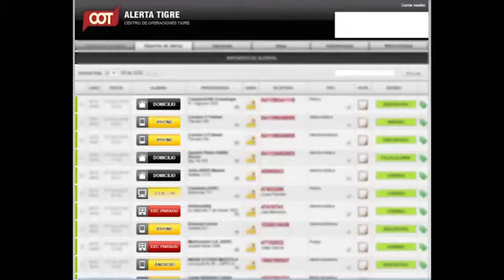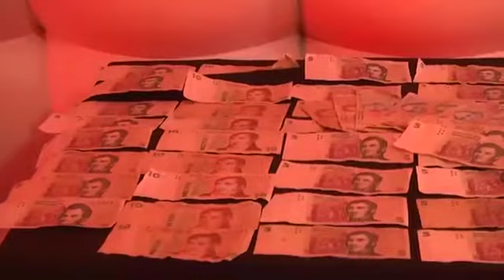Detuvieron a siete personas que comercializaban droga en Tigre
Fuente: Policiales Tigre